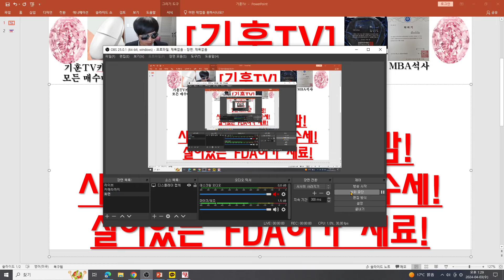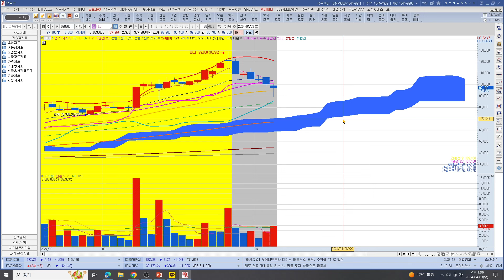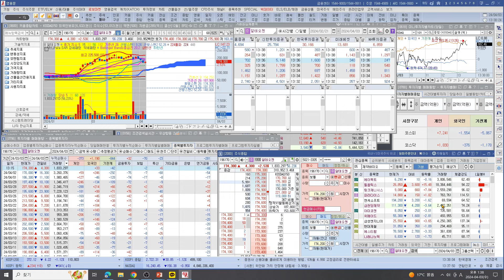[주식투자]HLB(HLB 상승 VI 바이오 하락추세 마감!시장을 이기는 강한매수세!살아있는 FDA허가 재료!)